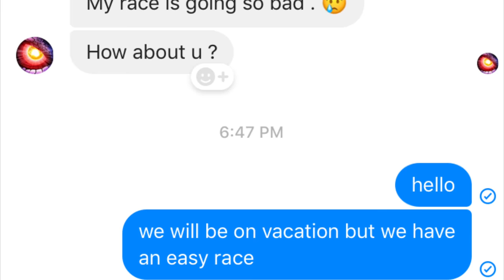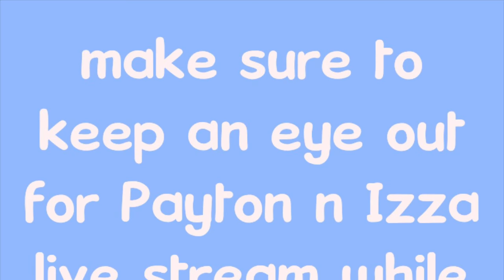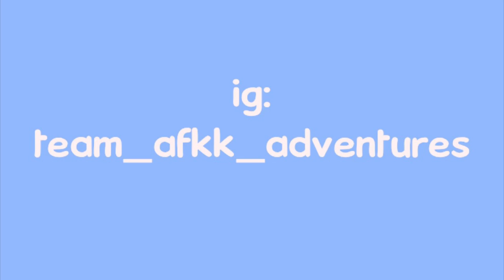Monster Legends - Easy Peazy Race - Izza N Payton Hangin' in New Orleans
Hey Guys! How did you do on the 72 hr challehnge? It sucked for me - didnt get til last and same w/ my partner in crime @RainGamez. At least race will be easy while we're on vacation.